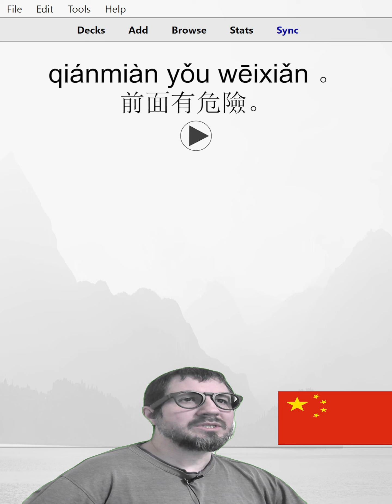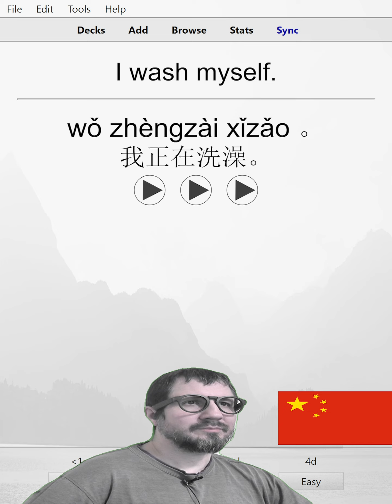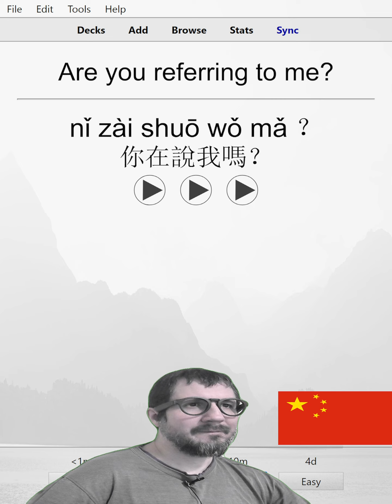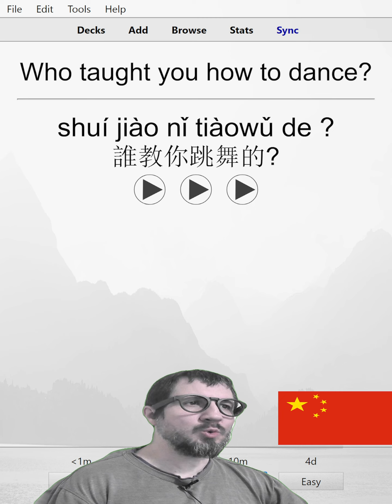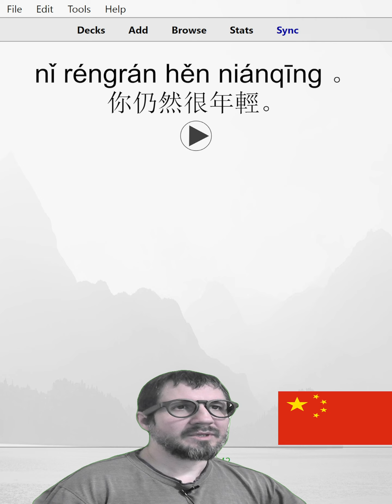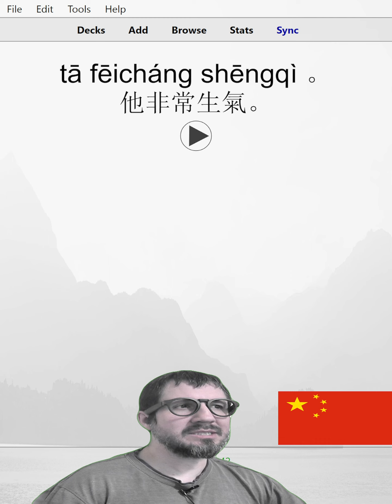2000 Beginner Chinese Sentences 24